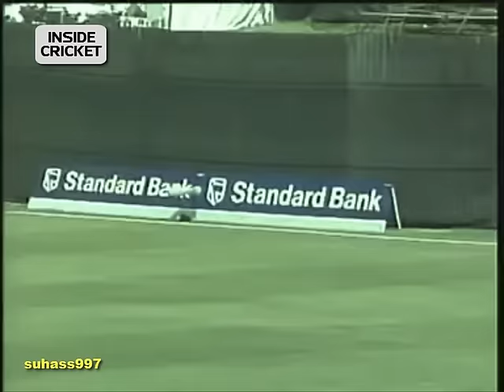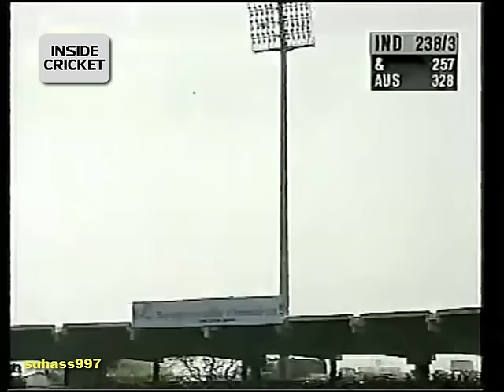SACHIN TENDULKAR 50 SIXES COLLECTION! 50 SIXES. NO ONE DOES IT BETTER!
Watch 50 super sixes from the one and only the little master - Sachin Tendulkar. Pure Vintage as Sachin rips apart bowlers all over the world from Shane Warne to Muralitharan to Shoaib Akhtar to Glenn McGrath and Andrew Caddick.A tribute to the master blaster! IPL. RCB! VIRAT KOHLI! TONY GRIEG SHARJAH. HENRY OLONGA. Pakistan, Australia, South Africa, Allan Donald. Way before Chris Gayle, AB De Villiers or anyone else, there stood the master Sachin Tendukar as the original big hitter - the king of sixes.
Sachin Tendulkar - A billion dreams
Sachin movie. 200notout. Sachin Tendulkar movie.